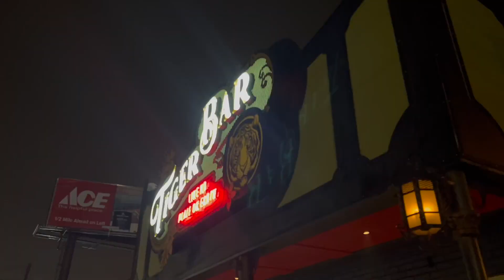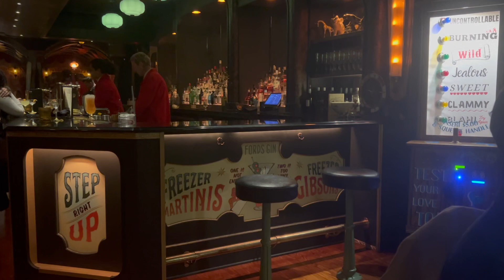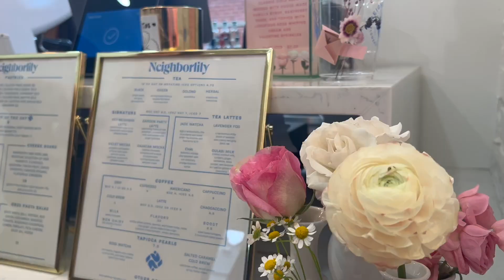Weekend in my life in NASHVILLE! Girl time, yummy food, crashing a wedding!?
Welcome back to another vlog! It was simply THE BEST getting to spend time with my best friends this weekend in Nashville! I miss living with them SO MUCH! We tried out a new bar, had some chill girly time and I surprisingly got to crash my friend Kaitlyn's wedding! Seriously a perfect weekend with the best of the best!!